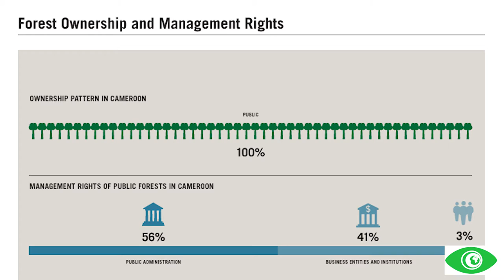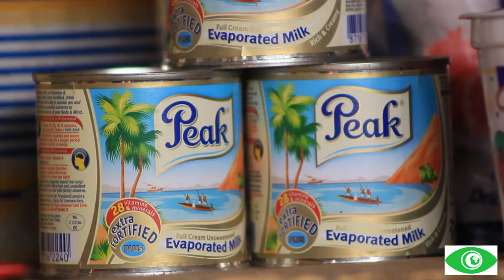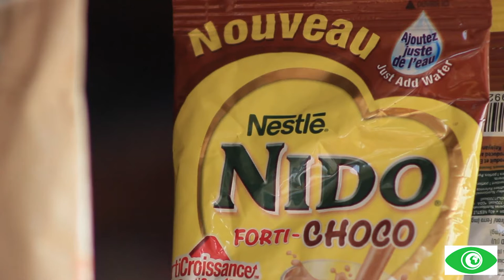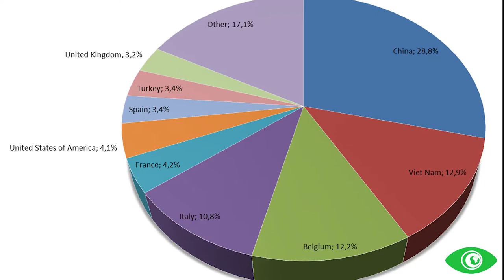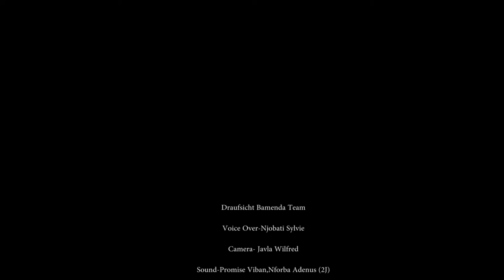Exploiting Cameroon's Milk and Timber - Colonialism and EU Subsidies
In Cameroon most of the milk being sold is imported. At the same time forests are cut down to export timber. The exploitation of natural resources has a devastating effect on rural communities and the environment. In this video the team of Draufsicht Bamenda explores how these issues are connected to colonialism and EU subsidies.

Inequality can only be reduced if the commodities of the Global South are not further exploited by Europe. That's why we picked out examples of resource exploitation in Berlin and Bamenda. This video was produced by Draufsicht Bamenda.

All videos on Sustainable Development Goal 10:
"Reducing inequality within and among countries""

In 2015, the United Nations adopted a total of 17 Sustainable Development Goals, to be achieved by 2030. The so-called SDGs (Sustainable Development Goals) should be a goal for all countries, not only those of the global South. Whether in Germany or Cameroon: The implementation of the SDG should enable all people to live in harmony with nature, in peace and prosperity. Nobody should be left behind.

But how realistic is such a world? And who cares about the SDG? Although the agenda was adopted by the heads of state and government of the world, the goals are not binding under international law.

SDG 10 - Reduce inequality in and between countries

Whether on a global scale, in comparison between Bavaria and Meck-Pomm or simply on a walk through Neukölln. Inequality is everywhere. People have very different starting conditions when they embark on a journey through their lives.

SDG 10 therefore focuses on the reduction of inequality. Together with Draufsicht Bamenda and with the support of "weltwärts Begegnungen", we want to take a closer look at this goal and, above all, look at what contributes to inequality in our societies and how a world could look like in which opportunities are distributed more fairly.